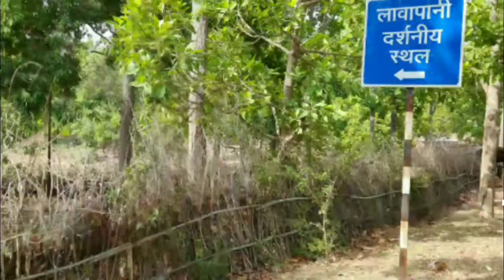पेशरार गॉव का साप्ताहिक शनिचर बजार का रस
Hello doston aaj ke video main gaon ki Shaniwar Bajar ko dikhayenge.